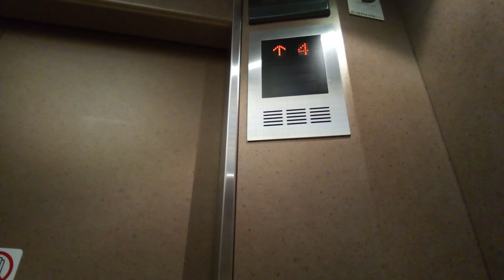三菱エレベーター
三井ガーデンホテル京都四条にあります。まだ未更新のままで運転しています。機種はアクセルAIです。9階行きです。
メーカー:三菱
設置年:1997年
定員:15名
積載:1000kg
キャンセル機能:なし
アナウンス:あり (気配りアナウンスのみ)
戸閉ブザー:あり (電子音チャイム)
到着ベル音:あり (電子音チャイム)
ボタン確認音:なし
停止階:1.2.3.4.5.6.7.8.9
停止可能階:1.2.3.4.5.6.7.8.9